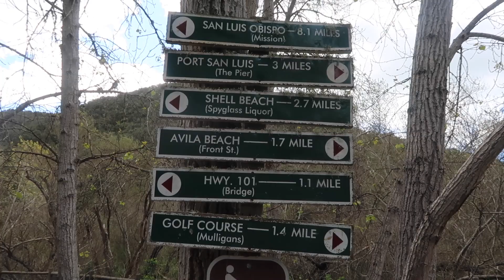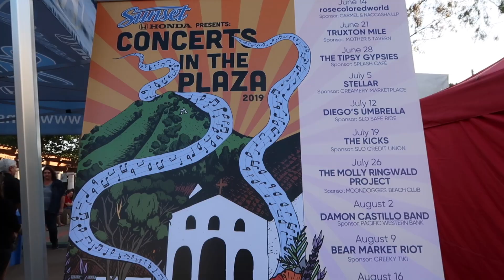1st Day of Summer | Central Coast Style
Hello my beautiful internet friends for today’s Central Coast adventure I bring you along for the first day of summer. Jaxon and I started our day walking Bob Jones, then we had lunch at Custom House, and then ended the day at Concerts in the Plaza in San Luis Obispo. I hope you enjoy!